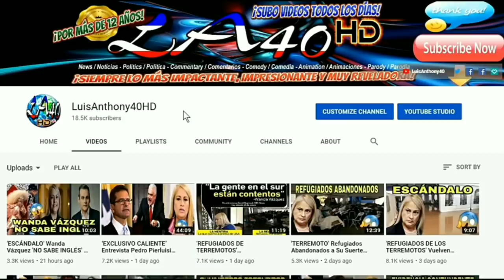CANDENTE Entrevista de Pedro Pierluisi con Rubén Sánchez REVELADOR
MARZO 2, 2020 ► DE FRENTE CON LA VERDAD El pre candidato oficial a la gobernación 2020 y Ex Comisionado Residente por 8 años consecutivos, Lcdo. Pedro Pierluisi, habló de todos los temas CALIENTES de la actualidad, sin esconder nada de Frente. DESENMASCARANDO LA VERDAD.

►FUENTES:
► LUIS ANTHONY/@LuisAnthony40 Twitter/LuisAnthony40HD Youtube/ WIPR/ WKAQ/ RUBEN SANCHEZ ARCHIVO.
► PUBLICADO: MARZO 2, 2020  ►
"Meteor", "Inescapable"," Scary Island","Overcome", "Amazer Lazer" by Audio Hertz, "Family Montage" by Biz Baz Studio, "Alone" by Aakash Gandhi, "On the Bach" by Jingle Punks.